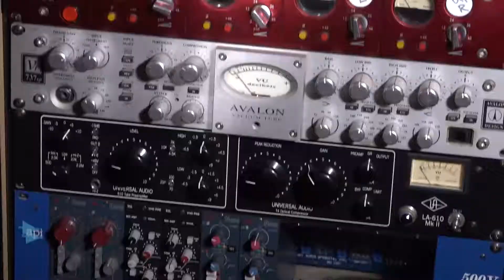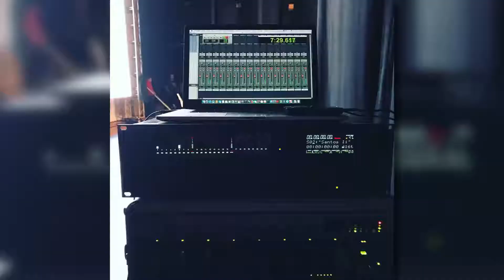Spirit and Sound - Ciclo Studio Jazzcional 2020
Conocé el estudio de grabación Spirit and Sound, uno de los ms importantes espacios de grabación de Asunción, Paraguay.
En esta cápsula se habla un poco de la historia, actualidad y el futuro del estudio en el contexto de la industria musical en Paraguay.

Síncopa Producciones.
Agosto - 2020